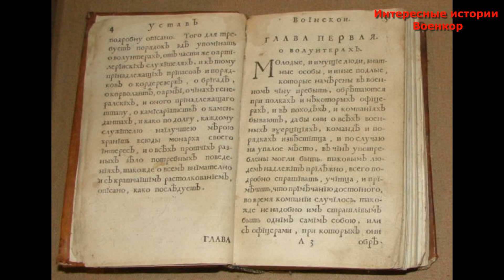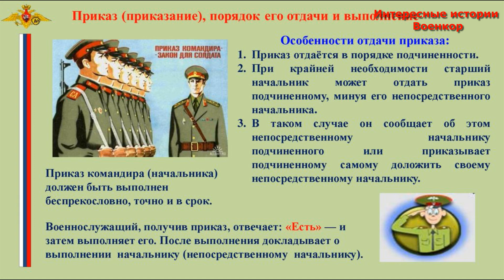- Есть!!! История появления привычного ответа на военную команду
Царь Пётр I создал в начале XVIII регулярную российскую армию. Теперь мужчины собирались на службу не по поводу начала войны, а для несения регулярной воинской службы. В это время появился и новый устав, который максимально полно регламентировал процесс несения службы. Вместе с новыми порядками появились и новые команды...

Потребовалось несколько столетий, чтобы ответ «Есть!» закрепился в армейском лексиконе. Этим ответом военные обязаны Петру I и английским морякам.